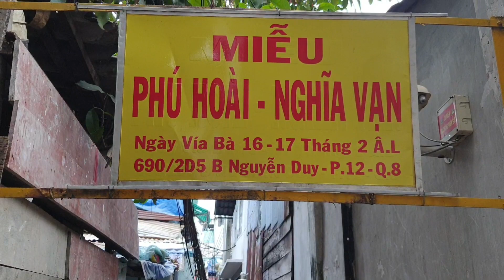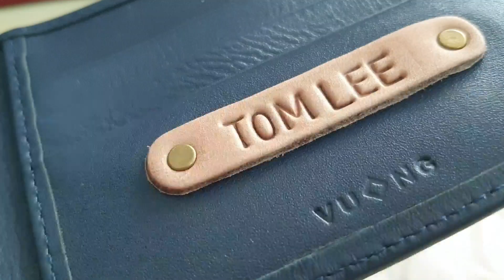300 phần GÀ KHO GỪNG gửi Xóm tạm cư Sài Gòn - Gửi ít tiền cho người khuyết tật bán vé số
300 phần GÀ KHO GỪNG thơm ngon - Gửi ít tiền cho Người khuyết tật bán vé số, lượm ve chai ở Sài Gòn

1/ Cám ơn Gia đình và bạn bè chú Cường Lý ở Úc đã tài trợ phần cơm trưa hôm nay.

A/C CƯỜNG +HẠNH  $200
A/C PHƯỚC +NGỌC   $100
CHỊ  LAN                       $50
CHỊ LIÊN                        $50
A/C AN +CHI                $50
A/C KHANG + HOA      $250
A/C CHÍA+ NHÀN         $50
CHỊ KIM PHỤNG           $50
CHỊ CHUNG TÚ ANH    $50
CHỊ BỬU VI                     $50
CHỊ PHƯƠNG                 $100

Tổng số tiền $1000 đô úc

2/Cám ơn chị Trang ở Houston, Mỹ đã gửi tiền cho anh khuyết tật lượm ve chai, bán vé số và bà lão thu gom rác.

1/ Tổng hợp 15 tiệm hủ tiếu mì ngon của người Hoa quận 1, 5, 6, 10, 11 (Phần 1)

Tổng hợp 15 tiệm hủ tiếu mì ngon của người Hoa quận 1, 5, 10, 11 (Phần 2)

Tổng hợp 15 tiệm hủ tiếu mì ngon của người Hoa quận 1, 5, 6, 10, 11 (Phần 3)

 2/ 5 tiệm MÌ VỊT TIỀM ngon ở Sài Gòn mình đã ăn năm 2019 - Clip tổng hợp

3/ Các tiệm HỦ TIẾU SATẾ NAI ngon ở Sài Gòn mình đã ăn năm 2019 - Clip tổng hợp

4/ Tổng hợp 3 tiệm Hủ tiếu mì đậm chất Không gian và Ký ức Sài Gòn - Chợ Lớn xưa

6/ Tổng hợp 5 tiệm CƠM GÀ nổi tiếng các quận 3, 5, 6, 11: Ngon nhưng giá cao

7/ Tổng hợp những tiệm BÚN BÒ HUẾ ngon nhất Sài Gòn năm 2019 mình từng ăn

8/ Khu ẩm thực đường Châu Văn Liêm quận 5 và các con đường lân cận (Tổng hợp)

10/ Tổng hợp 3 tiệm chè người Hoa nổi tiếng khắp khu quận 5, Chợ Lớn

12/ Tổng hợp 3 tiệm BÁNH HẸ, BÁNH CỦ SẮN nổi tiếng ở quận 5, 6, 11

13/ Tổng hợp 3 tiệm DIMSUM tôi ưng ý nhất ở Sài Gòn - Chợ Lớn tính tới tháng 8/2019

15/ Tổng hợp 5 tiệm HỦ TIẾU NAM VANG ngon ở Sài Gòn và Tô hủ tiếu ngon nhất chợ Orussey ở thủ đô Phnom Penh

16/ Tổng hợp 9 tiệm phở ngon ở Sài Gòn: Phở bò, Phở gà, Phở thập cẩm, Phở tái lăn, Phở khô

18/ 91 video về Ẩm thực, Du lịch, Các khu chợ miền Tây. Nhiều câu chuyện cảm động. Nhiều tiếng cười. Nhiều nỗi niềm...